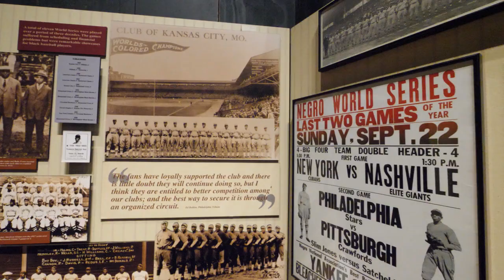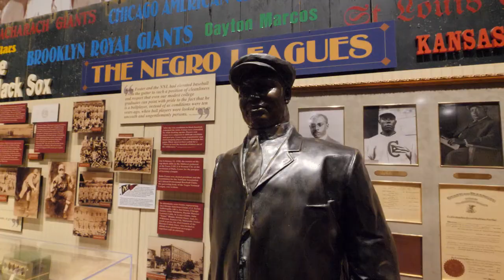Power of Sports | Community Spotlight - Negro Leagues Baseball Museum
The Negro Leagues Baseball Museum (NLBM) is the world’s only museum dedicated to preserving and celebrating the rich history of African-American baseball and its impact on the social advancement of America.

Power of Sports is presented by Group1001 and hosted by sports industry insider Rick Horrow.